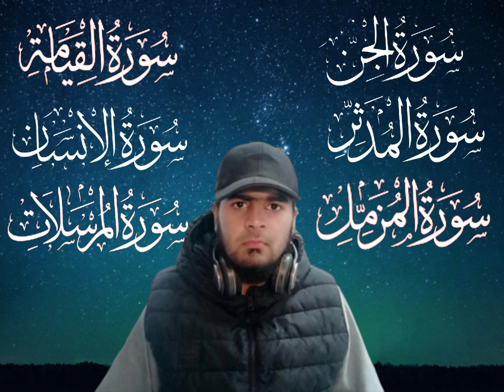Emotional Recitation of Quran BY Pakistan Renowned | Reciter HSR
KINDLY FOLLOW US ON FOLLOWING
FACEBOOK : Hafiz Saad ur Rehman